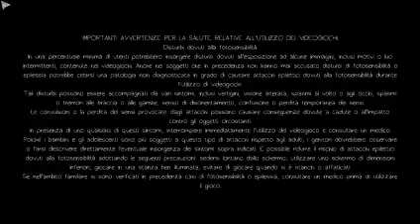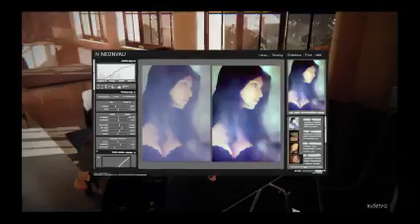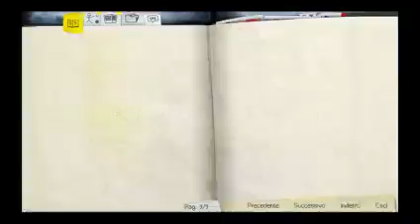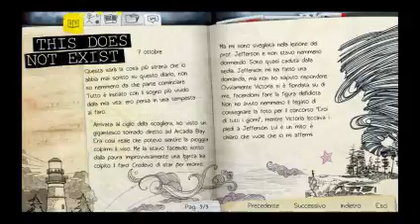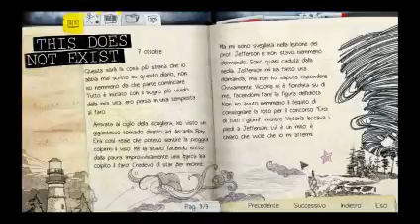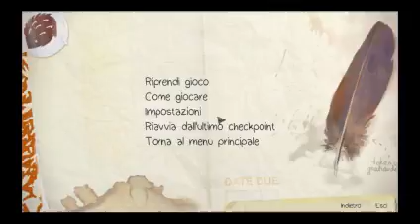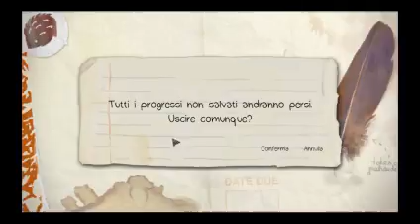LIFE IS STRANGE